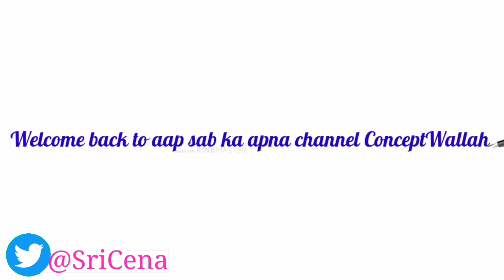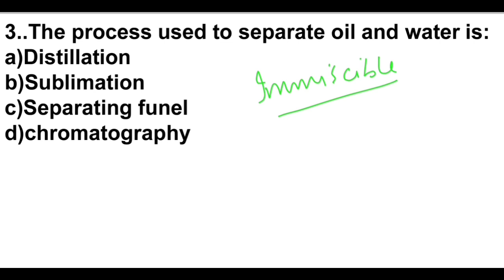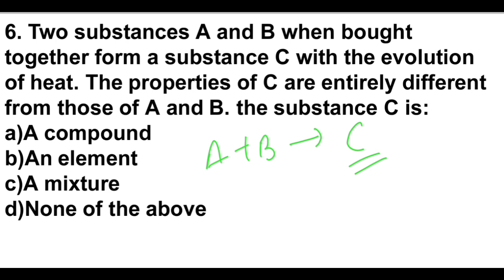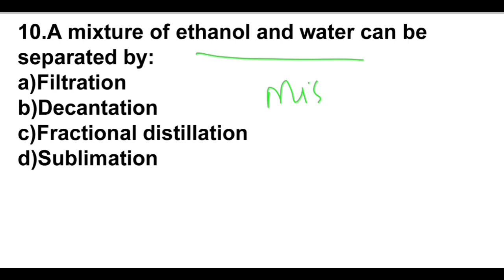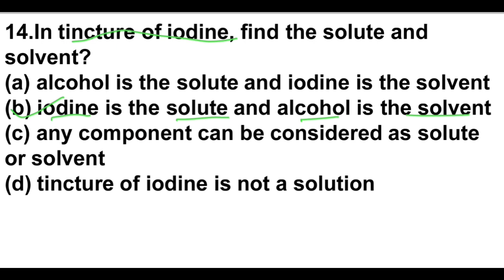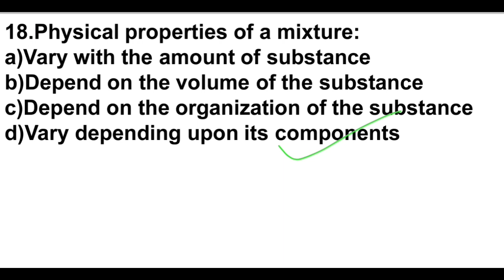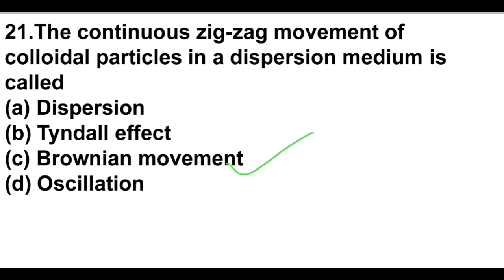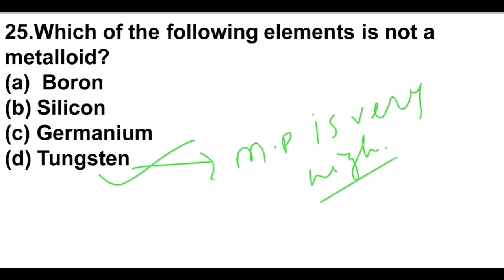Mcq on is matter around us pure || class 9 || mcq science class 9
Hello bacho is video me hmlog karne wale hai top 25 m.v.v.i mcq on is matter around us pure class 9 for cbse 2021 is video me har question ko bhut ache se explain kiya gya h jisse aapka is chapter ka complete revision bhi hne wala h so video ko pura dekhiyega .